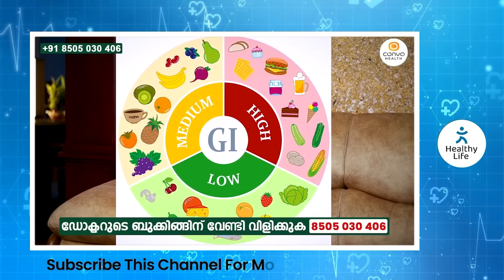നിങ്ങളുടെ പ്രമേഹം ഒരു മാസം കൊണ്ട് കുറക്കാൻ രാത്രി ഈ ഭക്ഷണം കഴിച്ചാൽ മതി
Dr Athira MB BNYS
Natural Medicine
Life Style Consultant